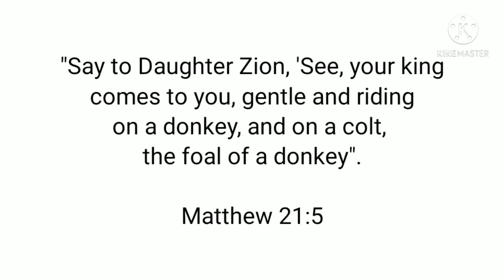Palm Sunday Donkey craft/PALM SUNDAY CRAFTS